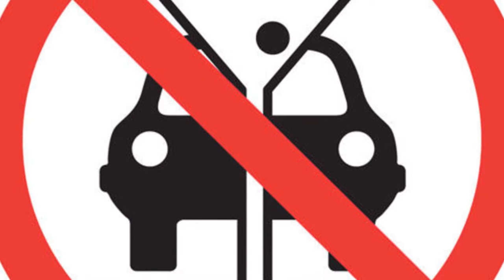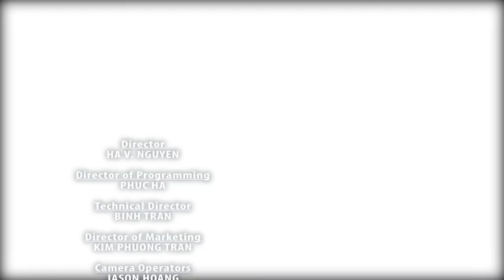VietShow - 2015 - Giải rượu ngày Tết